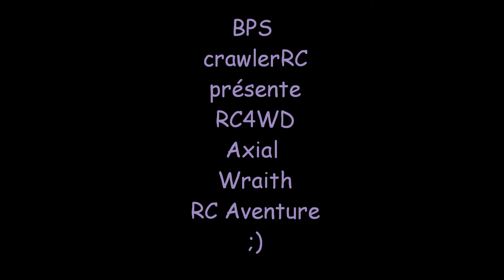Axial Wraith RC Aventure 2014 [HD] (GoPro)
Petit RC Aventure avec l'Axial Wraith qui date de l'hiver dernier ❇ Donc  DSL pour la qualité du montage qui nés pas top parce que je commencer a peine le montage :-D  aujourd'hui sava beaucoup mieux!